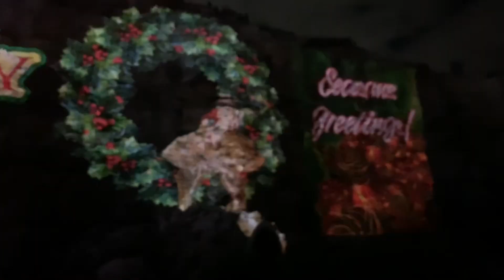Six Flags Fiesta Texas!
The Fernandez family went to Six Flags! Enjoy the video!